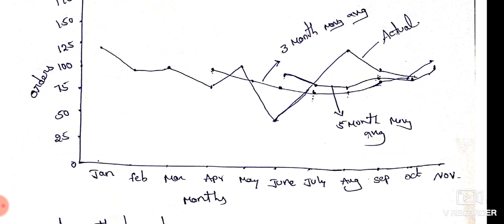PPC ll class 5 ll Problems on forecasting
Hi students
in this class you can learn about the concept of Problems on forecasting